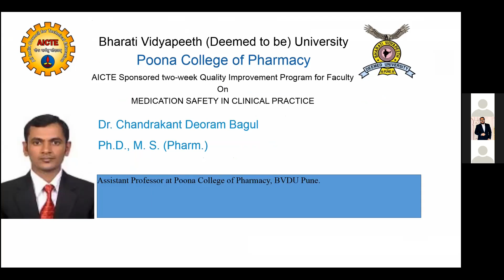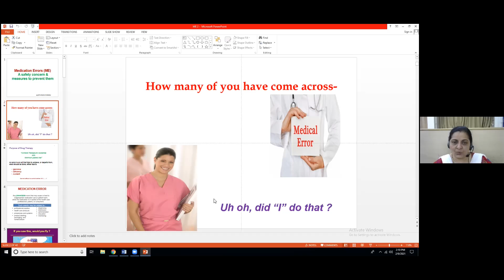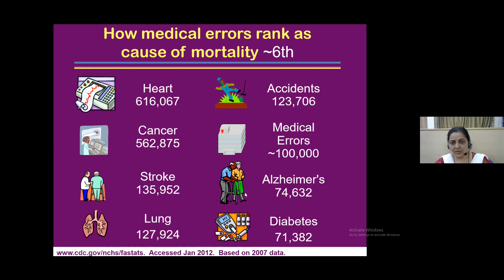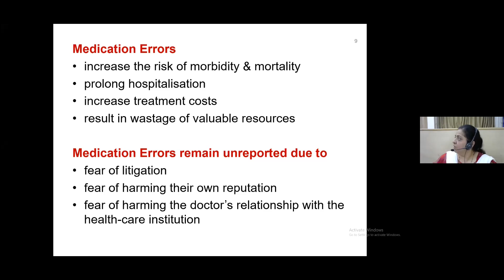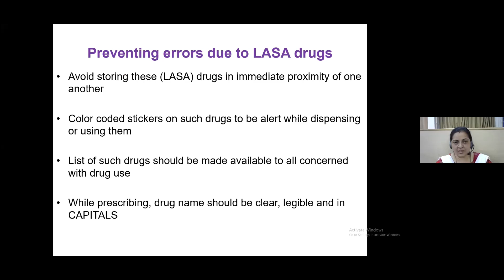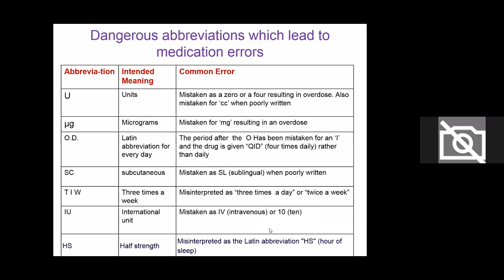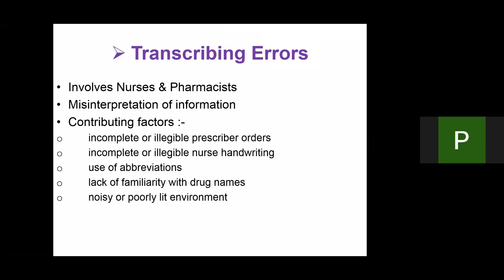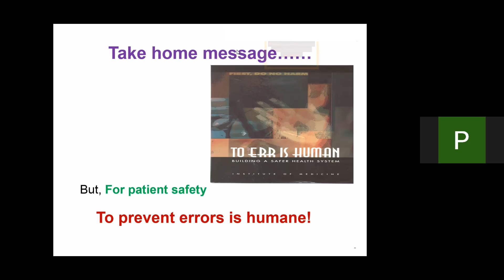Day 8 Session 3 AICTE Sponsored QIP by Poona College of Pharmacy Session by Dr. Chandrakant Bagul